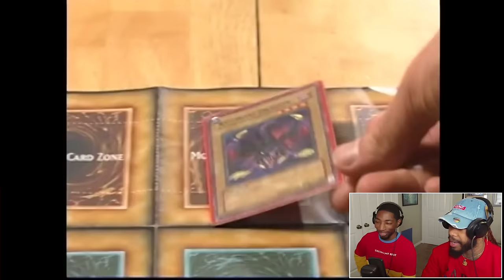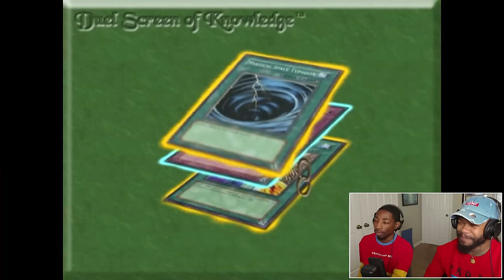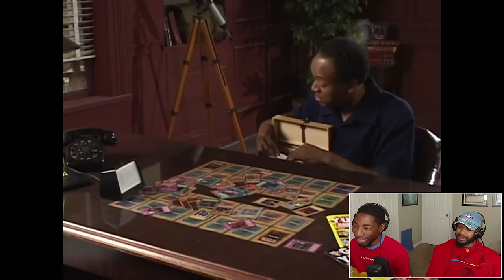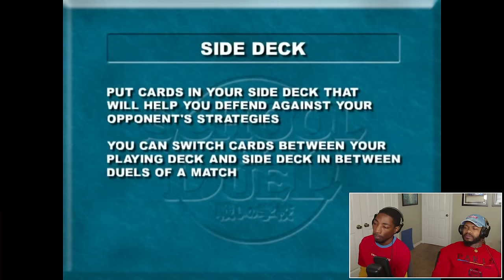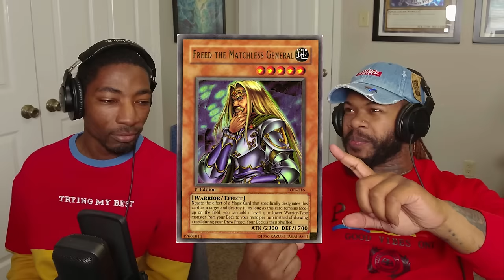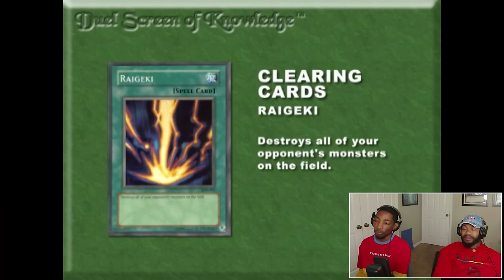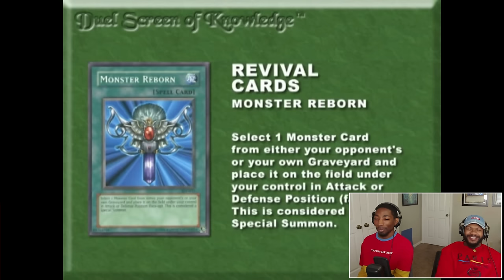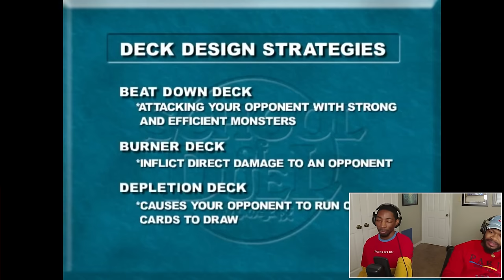Reacting to a 2004 Yu-Gi-Oh DVD Guide! "School of Duel"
Trell, our resident competitive Yu-Gi-Oh player and master duelist to watch and react to this unofficial 2004 Yu-Gi-Oh guide DVD. It's the third video in the 3-part "School of Duel" series meant to teach people how to play Yu-Gi-Oh. Let's see if he can even make it through the entire thing and what he thinks!